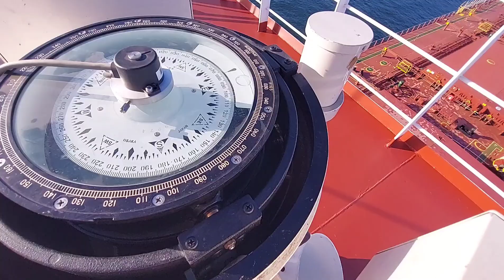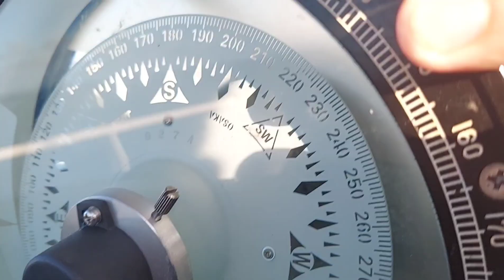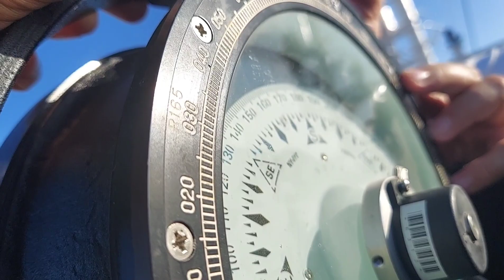ship Magnetic compass maintenance